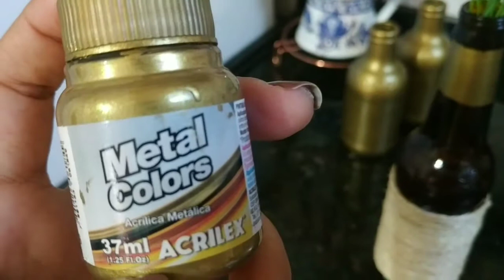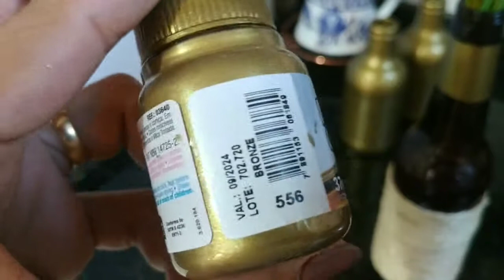Decoração para bancada usando souplast. 🌸🍃🌸🍃🌸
Nesse vídeo venho compartilhar com vocês algumas sugestões de como decorar a bancada usando um souplast e itens de decoração.
Também trago uma sugestão para bancada posta.